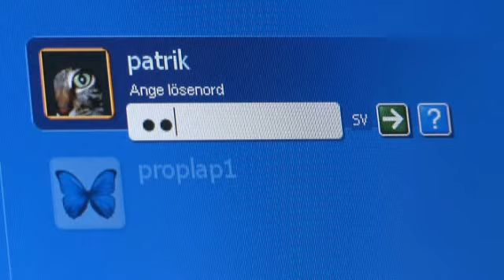Riverside Episode 2:2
Translation by atraxy